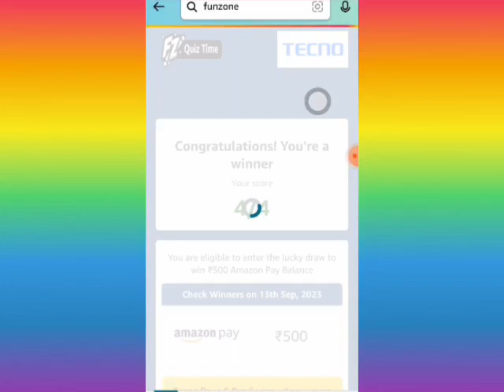Tecno Pova 5 Pro Series Quiz Answers today | Amazon Tecno Pova 5 Pro Series Quiz Answer today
Tecno Pova 5 Pro Series Quiz Answer today